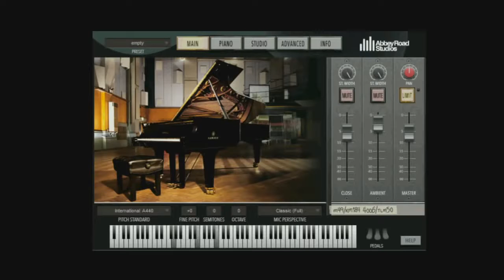Garritan Abbey Road Studios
Yamaha CFX Concert Grand Piano recorded at Abbey Road Studios

Recorded in Abbey Road Studio One by award-winning engineers using the world´s finest microphones and equipment, the nine foot Yamaha CFX Concert Grand is one of the newest pianos at Abbey Road Studios and is characterised by a wide palette of tonal colours and the ability to create the most subtle expressive nuances.
This is the only virtual instrument featuring the Yamaha CFX grand piano and the only virtual piano recorded in Abbey Road Studio One.Garritan Abbey Road CFX Concert Grand provides users with three discrete microphone perspectives:Classic - captures the natural tonal character, clarity and nuance of the CFX
Contemporary - produces a bright and brilliant sound with definitive attack from the hammers
Player - delivers the unique experience of playing from the piano bench in Studio One.